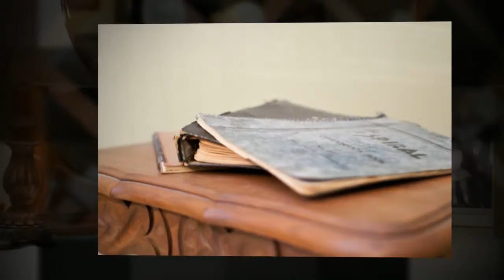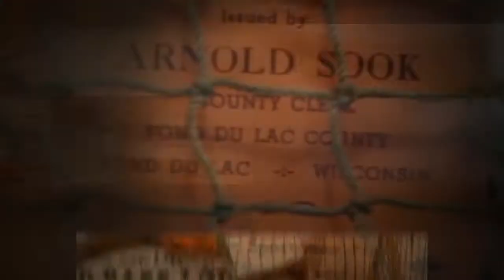Timmermann 720p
New video of Timmermann House Bed and Breakfast